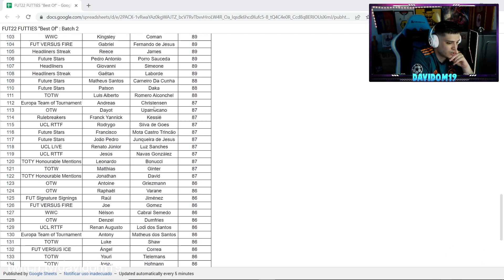🔥 RAFINHA FUTTIES WINNER !! PP BRASIL FUTTIES LOTE 2 ! | 🔥 LODI, CUNHA & DJALO GRATIS 👀 | DAVIDOM19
🎮 ID PSN : Davidom19_Twitch

FIFA 22 | PS4 - PS5